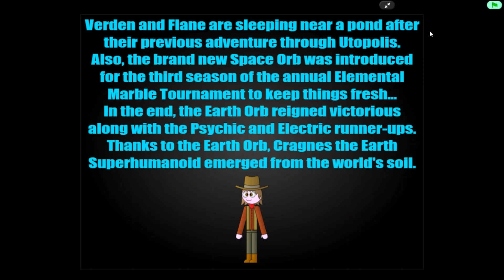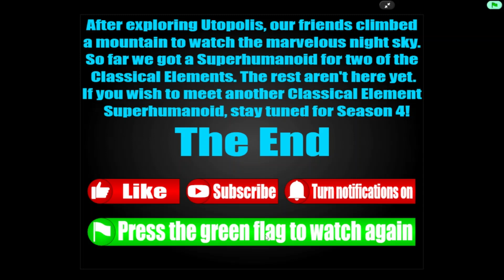The Superhumanoid Lands Episode 3: The Exploration Continues (Remastered)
ENG: Hi everyone! After all the work, energy and 50+ voice recordings I put into this project, I finally released the remastered 3rd episode of The Superhumanoid Lands! Now it's your chance to hear the characters speak for the first time ever in the series and the Fire Superhumanoid's name is back to being Flane after popular demand. Time to take a small break from the series before remastering the second-to-last original episode. Enjoy!

ESP: ¡Hola a todos! Después de todo el trabajo, la energía y más de 50 grabaciones de voz que puse en este proyecto, ¡finalmente lancé el tercer episodio remasterizado de The Superhumanoid Lands! Ahora es tu oportunidad de escuchar a los personajes hablar por primera vez en la serie y el nombre del Superhumanoide de Fuego vuelve a ser Flane después de la demanda popular. Es hora de tomarme un pequeño descanso de la serie antes de remasterizar el penúltimo episodio original. ¡Disfrutad!